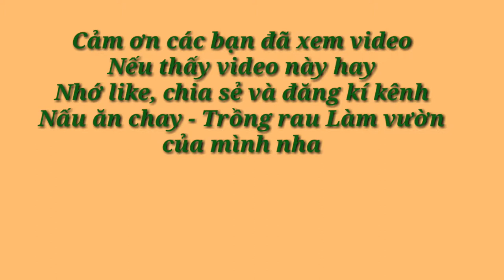Khoai hầm lá mác mật | Nấu ăn chay trồng rau làm vườn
Khoai hầm lá mác mật
Không biết mọi người ăn thử món này chưa nhỉ? Mác mật là món đặc sản của người Tây Bắc thường được dùng trong các món mặn như vịt quay mác mật, heo quay mác mật, đặc biệt là món khau nhục rất là công phu.
Nhưng cũng không phải món chay thì không dùng được lá mác mật, hôm nay mình sẽ chia sẻ với cả nhà món "khoai hầm lá mác mật" món này vô tình mình làm thử nhưng ăn rất ngon. Mình không biết thực sự nên đặt tên là món gì nữa. Thực chất về cách làm tương tự như món khau nhục, mà món khau nhục (thịt hầm) làm rất công phu, đặc biệt là khâu chế biến thịt. Mình không có ý gì về nấu đồ chay mà mô tả quá nhiều về đồ mặn. Vì ở quê mình (Cao Bằng) không ai là chưa từng ăn khau nhục, bây giờ mình chuyển qua ăn chay mình thấy chưa ai chế biến đồ chay kiểu này nên cũng muốn làm thử xem sao nhưng thực sự ăn cũng rất ngon nên mình mới chia sẻ. Nếu nhà ai có lá mác mật thì làm thử xem sao nha, không có thì thay bằng lá chanh cũng được nhưng mùi vị sẽ không thơm bằng vì đúng lá mác mật (có trái thì càng tốt) sẽ có mùi thơm rất đặc biệt rất dễ nghiện đó. Bình thường đồ chay sẽ làm cầu kì hơn đồ mặn nhưng món này thì ngược lại.